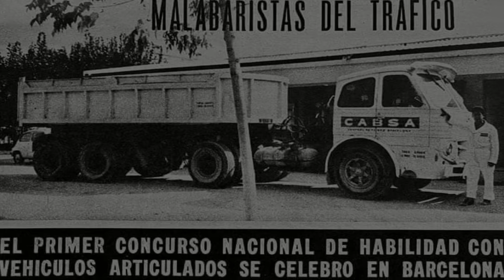⚡Camiones Clasicos Pegaso⚡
CAMIONES PEGASO CLASICOS